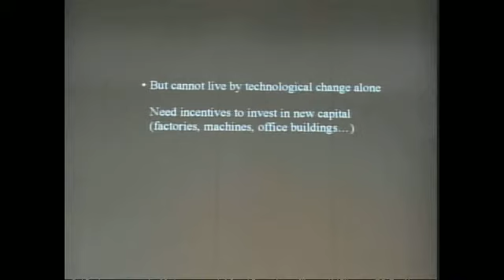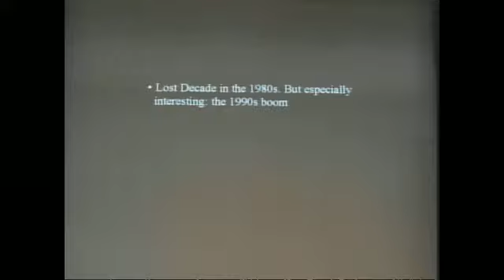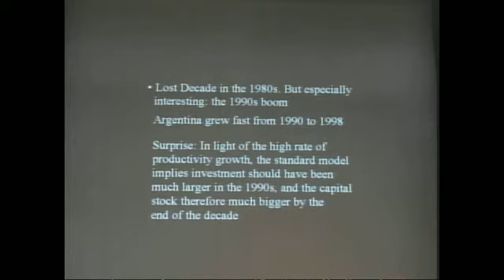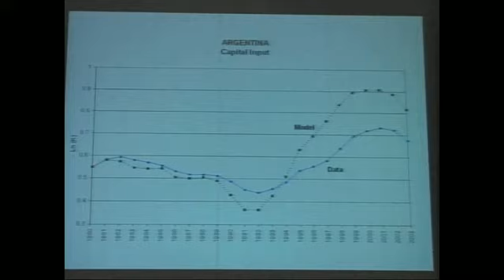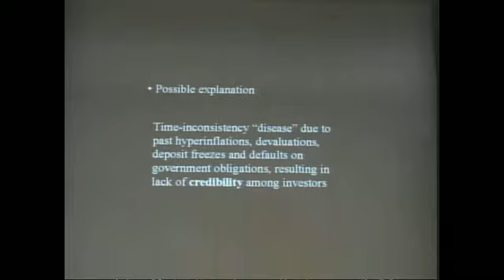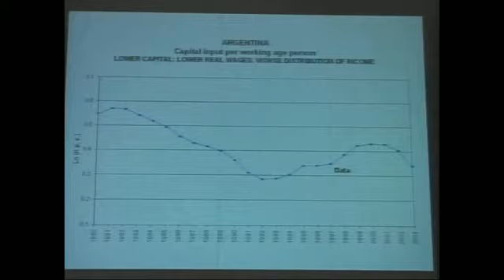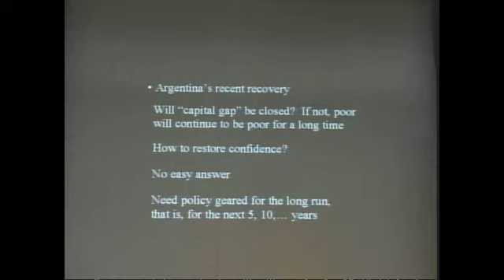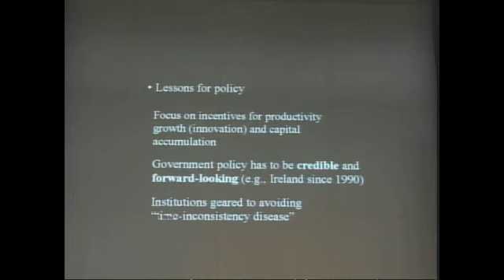Prof. Finn Erling Kydland at AMU facilitated by the International Peace Foundation, part 5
Nobel Laureate for Economics Prof. Finn Erling Kydland's keynote speech and dialogue "Peace and economic development in the age of globalization" on Thursday, February 7, 2008, at Ateneo de Manila University in Quezon City (The Philippines) as part of the ASEAN event series "Bridges - Dialogues Towards a Culture of Peace" facilitated by the International Peace Foundation